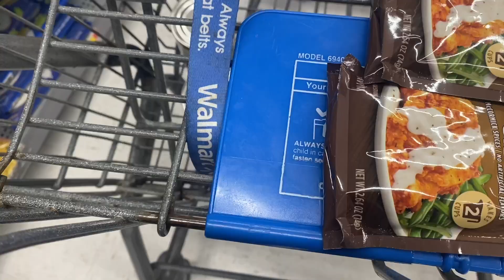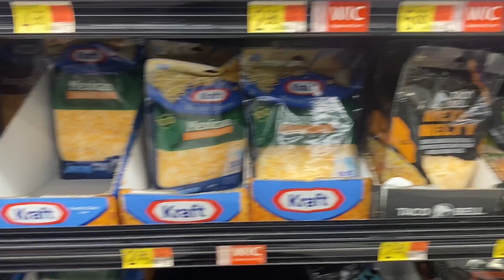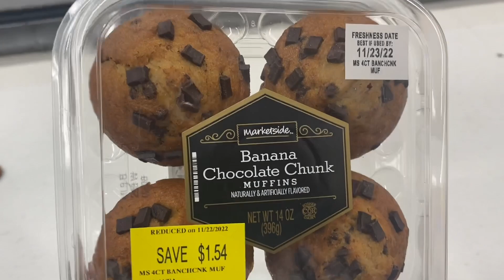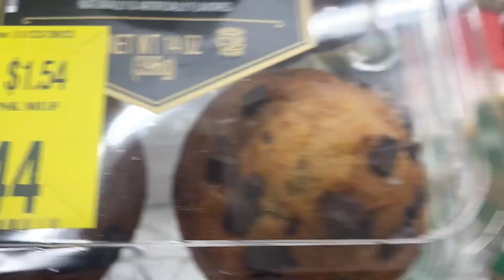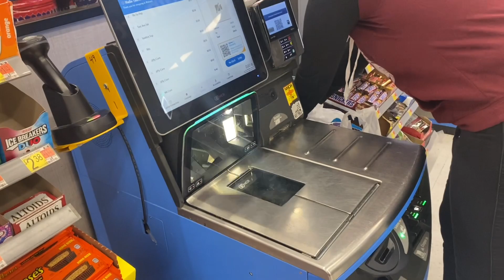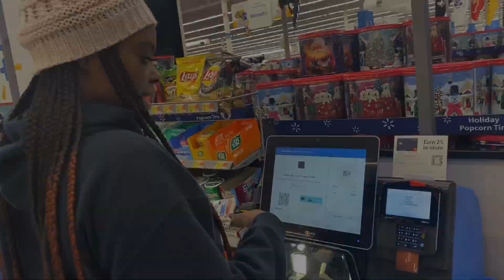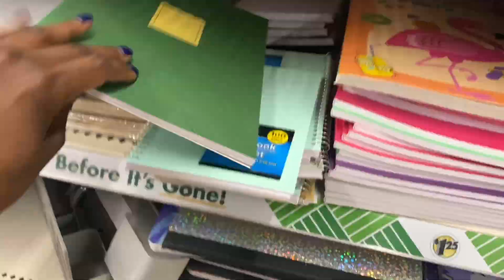Come to Walmart with me